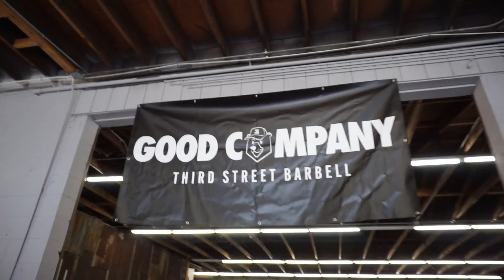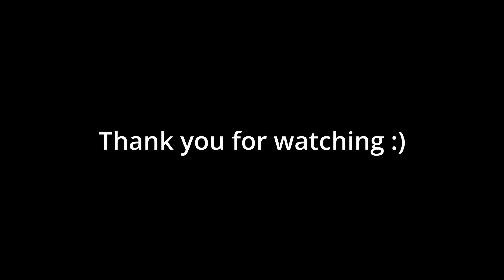GO JIM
Watch my boy Morgan deadlif 5 hunnid+  pounds